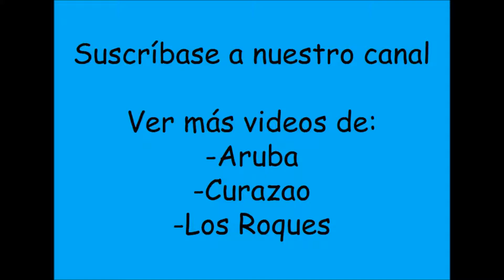Marriott Aruba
Marriott Aruba Resort

Palm Beach - Aruba